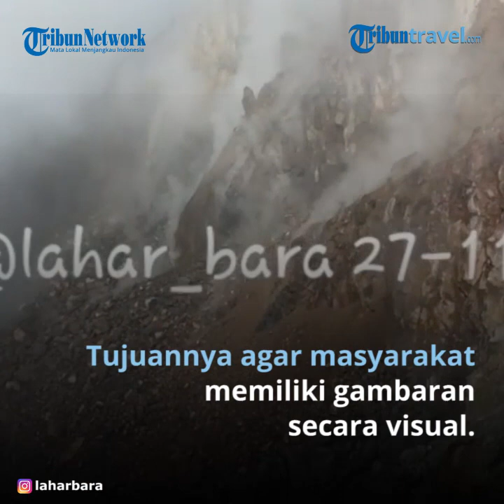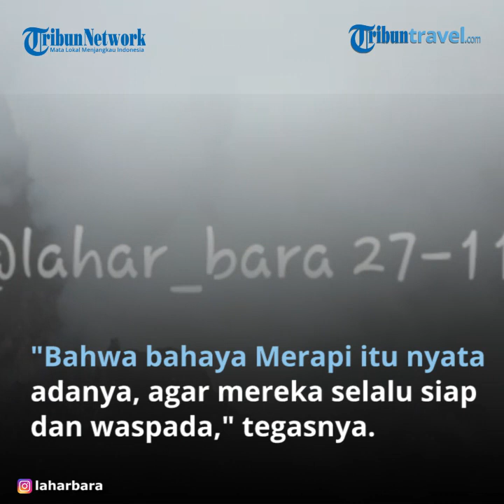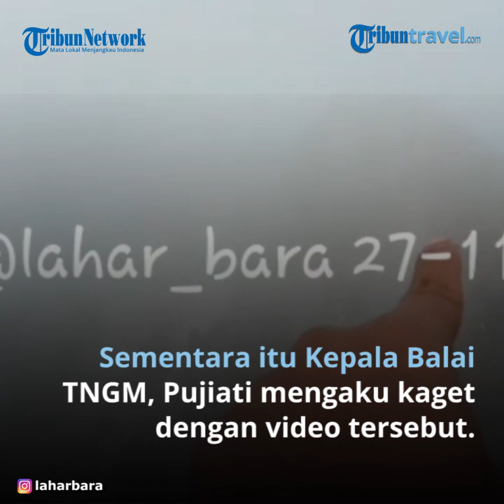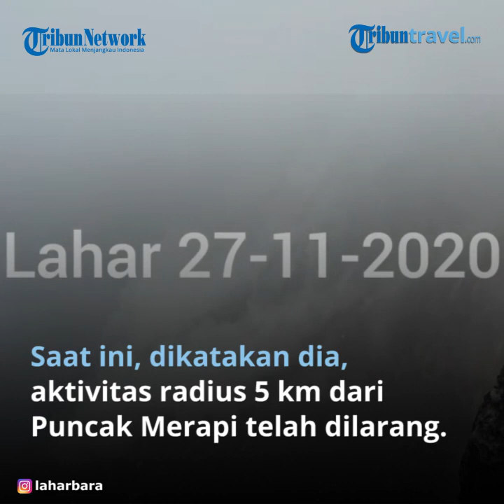Bakat Setiawan Sosok di Balik Perekam Video Viral Kawah Merapi, TNGM Dikenal Menguasai Merapi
TRIBUN-VIDEO.COM - Bakat Setiawan, seorang warga asal Cepogo, Boyolali, Jawa Tengah, nekat melakukan pendakian ke puncak Gunung Merapi pada Jumat (27/11/2020).

Padahal, seluruh jalur pendakian seperti diketahui telah ditutup oleh petugas terkait dengan aktivitas Gunung Merapi yang meningkat statusnya di level 3 atau siaga.

Menurut Bakat, alasannya melakukan pendakian tanpa izin tersebut untuk mengambil video terkait kondisi terkini kawah Gunung Merapi.

Tujuannya agar masyarakat memiliki gambaran secara visual. Meski aksi nekat yang dilakukan itu menimbulkan pro dan kontra, ia mengaku tak mempermasalahkannya.

Sebab, ia menilai hingga saat ini masih banyak warga di sekitar lereng Merapi yang tidak percaya dengan bahaya tersebut.

Video berdurasi 2 menit itu kemudian ia unggah di akun Instagram miliknya bernama @laharbara pada Jumat dan diketahui langsung viral. "Sengaja, Mas. Untuk memberikan gambaran visual kepada masyarakat lereng Merapi.

 Bahwa bahaya Merapi itu nyata adanya, agar mereka selalu siap dan waspada," kata Bakat, dalam pesan WhatsApp kepada Kompas.com, Sabtu (28/11/2020).

 "Semoga saja setelah masyarakat melihat video ini, mereka jadi lebih mawas diri," ucap Bakat.

Diceritakan Bakat, ia naik ke puncak Gunung Merapi pada Jumat pagi sekitar pukul 07.00 WIB melalui jalur Selo. "Saya naik jam 7 pagi. Saya ambil video pakai kamera HP (handphone)," ujarnya.

Sementara itu Kepala Balai Taman Nasional Gunung Merapi (TNGM), Pujiati saat dikonfirmasi mengenai aksi nekat yang dilakukan Bakat Setiawan itu mengaku kaget.

Terlebih lagi, seluruh jalur pendakian Gunung Merapi sudah ditutup semuanya. "Kami pun kemarin juga kaget dengan video itu.

Yang jelas kalau dia melewati pintu kami, kami pasti melarang. Dia pasti melewati jalur-jalur yang tidak biasanya," terang dia.

Pujiati mengatakan, Bakat Setiawan memang selama ini dikenal sudah menguasai medan di Gunung Merapi.

Namun demikian, aksi nekat yang dilakukan itu tetap disesalkan karena sangat membahayakan diri.

Saat ini, dikatakan dia, seluruh aktivitas masyarakat dengan radius 5 kilometer dari Puncak Gunung Merapi telah dilarang.

 Baik untuk wisata, penambangan maupun pendakian. Hal itu untuk mengantisipasi hal yang tak diinginkan terjadi.

Artikel ini telah tayang di Kompas.com dengan judul "Bakat Setiawan Nekat Mendaki ke Puncak Gunung Merapi Meski Berstatus Level 3, Ini Pengakuannya...", Klik untuk baca